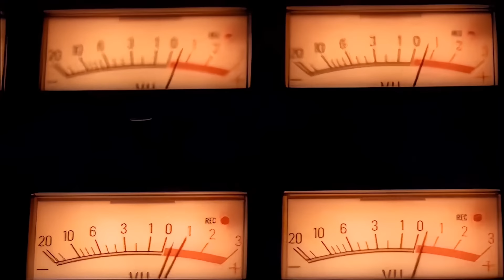Thalia, A.B. Quintanilla III, Kumbia All Starz - Tu Y Yo [Cumbia Remix] (Official Video)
Letra:
Tú y Yo (Cumbia Remix)
Dúo con A. B. Quintanilla y Los Kumbia Kings

Este es el King remix
y tienes hasta la cuenta de tres
para poner tu trasero en la pista

Y esta cumbia va dedicada para ti…
y tu pareja

No le cambies…
no te muevas
y súbele…

¡Goza!

Sigue esa voz que escuchas
que viene desde adentro
no es normal sentir todo lo que yo siento
es el amor, que me ataca, que me invade todo el cuerpo
atrévete, no más por el presentimiento de vivir y amar
que es eso lo que cuenta
si sientes como yo, derribaremos puertas
mírame, tal vez si quieres tú lo intentas
ven aquí no dudes, no dudes si te quedas
Quizá no es este el momento perfecto
pero las cosas de pronto se dan
Sin hacer planes de frente te encuentro
y yo quiero vivirlo total

Tú y yo, vivamos el momento
tú y yo, sin arrepentimientos
Baila corazón pero baila que te quiero
tú y yo, ay, pero qué bueno
Para que estemos los dos
para que estemos siempre
siempre tú y yo

Ay, mira qué bien se ven tus manos en mi cuerpo
es una confusión entre concavo y convexo
y no sé si tendrán nuestras almas un reencuentro
pero para mi, yo estoy al cien por ciento
De pronto quien iba pensar enamorarse
pero así es el amor, se atraviesa en cualquier parte
después de una mirada y un corazón flechado
siempre llega lo mejor que es estar a tu lado, ¡sí!

Es Thalía y los Kumbia Kings
que te vienen a cantar aquí

Así, tú y yo, así, cerquita
baila corazón...

baila corazón, baila que te quiero

Music video by Thalia performing Tu Y Yo (Cumbia Remix).